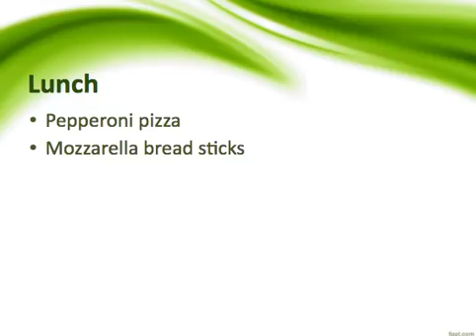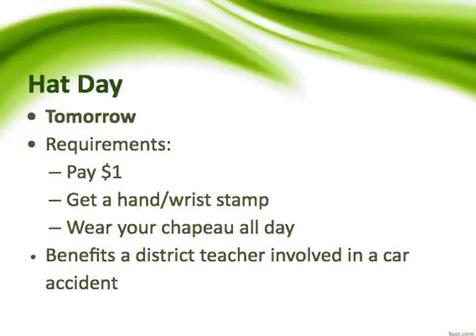9th Grade 3 15